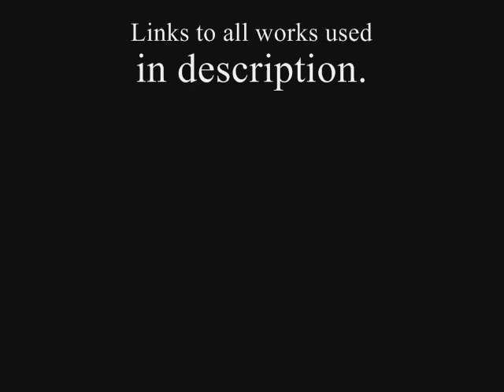Corruptus - Creepypasta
Written by Slimebeast.

Final one in the Abandoned by Disney series. Hoping to do some less known creepypastas now I know everything is working again. Any ideas for some, please let me know.